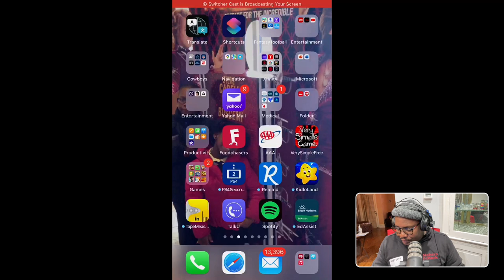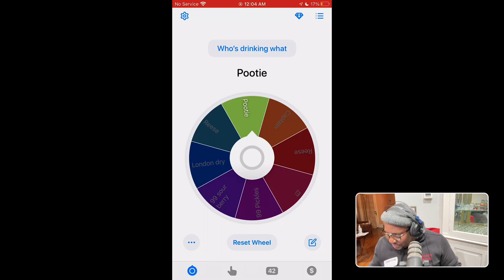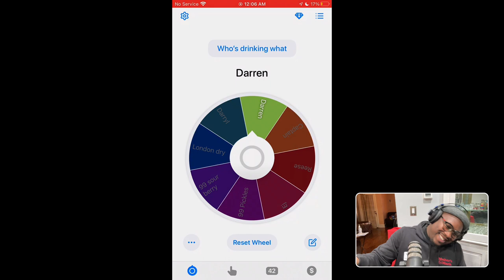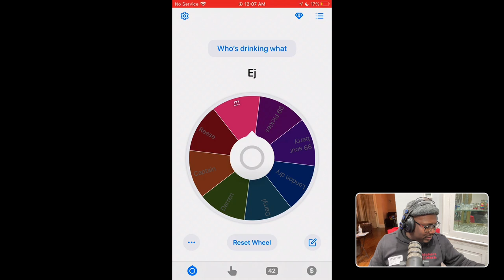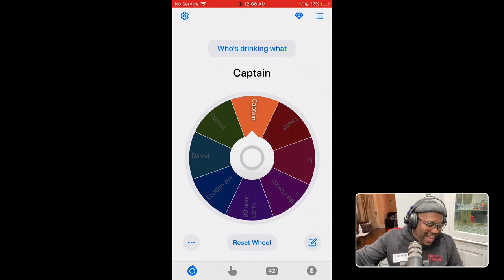A Little Bit of This and A little bit of That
On This Episode of Unprivileged Drinkers we have for the First time Slow & Low Rock and Rye. We were very impressed with the taste profile, so much so that we had two shots of it to start off the episode. We also discuss, a good friend of ours who was hospitalized but is now recovering from a head injury. A good part of the episode we focus on our Fantasy Football Leagues that we participant in. The debates are hilarious because Cap and Pootie are arch nemesis and it provides us with a ton laughter. In short this a fun episode you will enjoy from beginning to end. Prayers UP for Damar Hamlin 🙏🏾